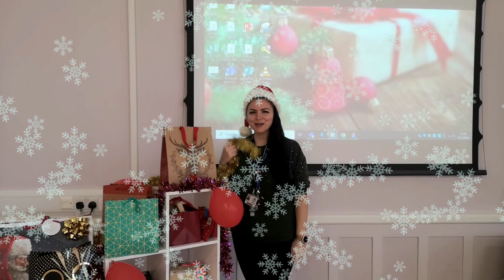Heal the World - West Acton Primary (parody/cover)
Original song - Feed the World - Do They Know It's Christmas Time Band Aid 1984
Backing Track - Band Aid - Do They Know It's Christmas (Karaoke Version) [accessed via Youtube]